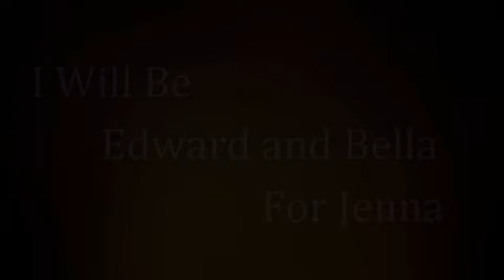I Will Be - Edward/Bella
Hey :D

I have to saaay I am actually really proud of this video soo it had to go back up :D I hope everyone likes it! This was originally and of course still for Jenna :) I could go on and on about how epic and funny you areeeeee but it could take me till i die and then orange world would kidnap me againnnn ahahahhaah but i love you so much Jenna!!!

Amanda xxx